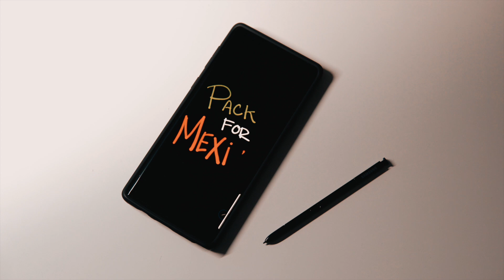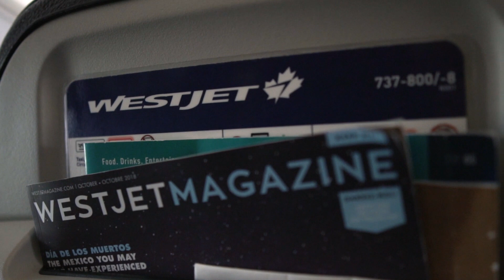The FREELANCE Life | VLOG | Episode 2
Freelancing is still something that I do on the side, when I'm not working on my channel. Check out this vlog as I get into the whole freelance game and the JAM packed week I had shooting in another country!

Shot with my Sony a6500

My Gear:
My MAIN Camera
My FAVOURITE Lens
Another GREAT Lens
My STABILIZER
The BEST Point and Shoot Camera
CHEAP Monopod
My PODCAST Mic

Color grade your travel videos in seconds with my ORANGE + TEAL TRAVEL LUT

What's in my camera bag